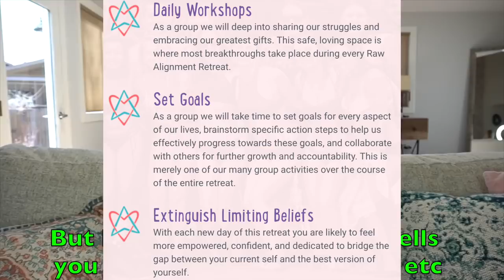How To Thrive On A Vegan Diet - Step by Step Guide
OK so as many people know who follow a vegan diet and lifestyle is that so many Vegan Youtuber's, Vegan Digital Media Influencers and people who follow these type of people have gone in the direction of quitting the vegan diet and going back to eating meat and other animal based foods.

And there is many different reasons as to why so many of these people have got to the point of not thriving on a vegan diet which resulted in them quitting the vegan diet and eat things like fish, meat, eggs etc.

So in this serious video "How To Thrive On A Vegan Diet - Step by Step Guide" i wanted to give you the most extensive effective step by step guide on how to thrive on a vegan diet, so you can make sure you learn what to do to stay on a vegan diet whilst thriving rather than suffering and just surviving with a variety of health issues and symptom.

My Headphones: